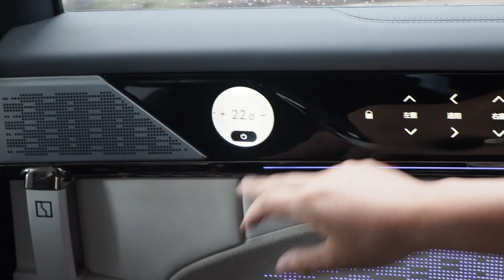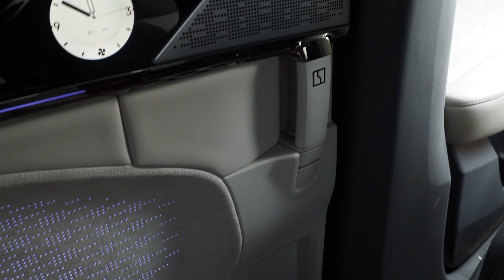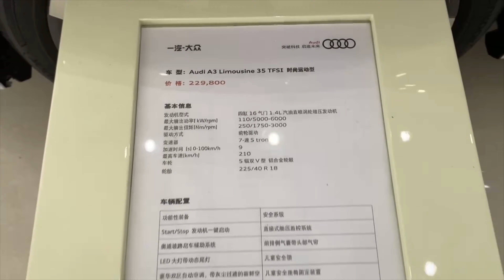ЗАКАЗ АВТОМОБИЛЕЙ ИЗ КИТАЯ (СУБТИТРЫ)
Контакты:
работаем теперь с компанией которая может привезти любую машину до МОСКВЫ за 800$ агентских

…В этом видео хочу с вами поделиться информацией по экспорту автомобилей из Китая в Бишкек, Казахстан…, если кому то интересно сотрудничество с данной компанией пишите в личку

07:51 начало интервью о компании